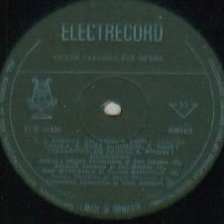Stefan Glodariu si Petre Teodoru-Noi sintem profesori (din opereta "Vanzatorul de pasari")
Muzica(Music by): Carl Zeller
Orchestra de studio a Radioteleviziunii Romane dirijata de (Romanian Radiotelevision Orchestra conducted by): Constantin Bobescu